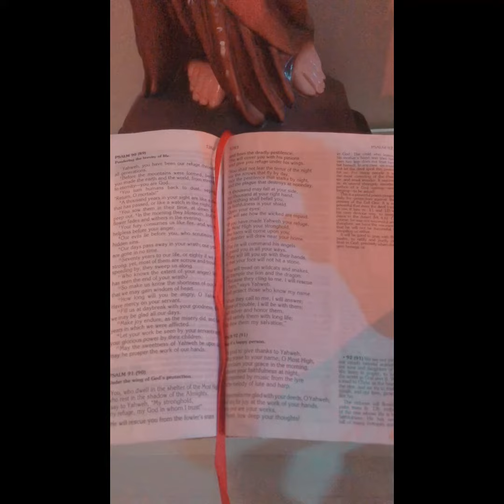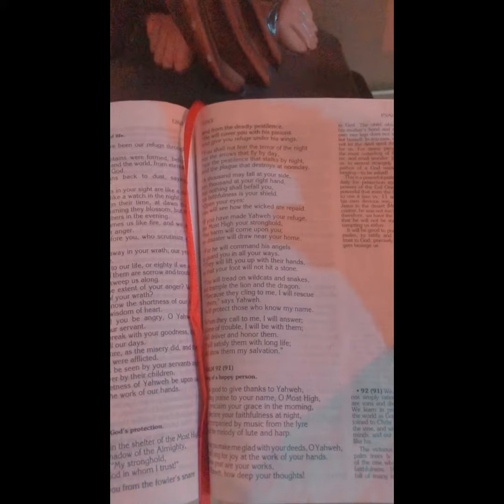Psalm 91: Under the Wing of God’s Protection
Hello loves! It has been a while since I uploaded a video here. Hope everyone is safe! Please stay home. Though of sharing with you one of my favorite verse from the bible. This will remind everyone how Good our Lord is. Turn away your worries and anxiety and ask God for peace. May God eradicate this corona virus that affects the whole world. God bless beautè’s!